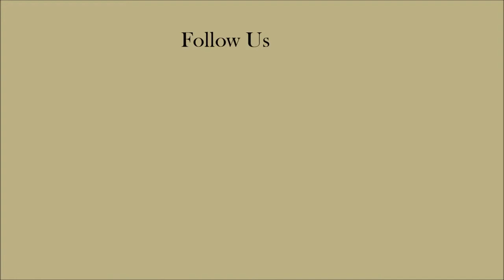Snake Unknowingly Eats Its Own Tail